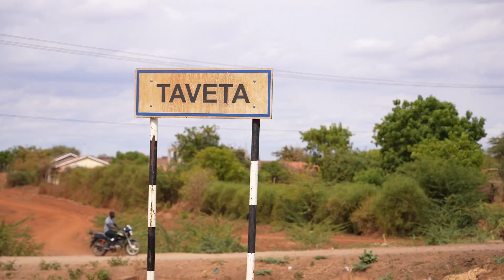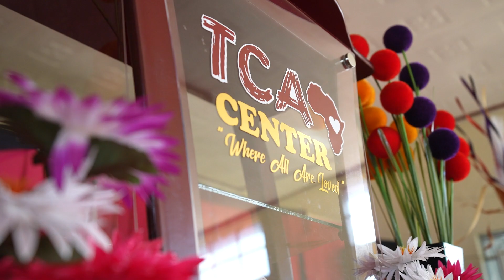Pastor Samson - Taveta KENYA (FULL STORY)